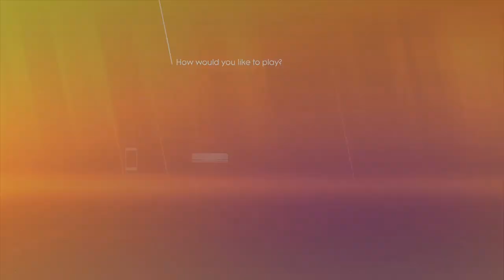Just Dance 2018 DEMO New Intro - Boot - Menu (preview)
TRY THE FREE DEMO NOW Try Just Dance 2018 for free now! GET READY TO DANCE WITH JUST DANCE 2018 Dance to 40 news hits and get access to an ever-growing songlist of 300+ tracks with Just Dance Unlimited*. Dance your heart out to 24K Magic by Bruno Mars, Side to Side by Ariana Grande ft. Nicki Minaj, Chantaje by Shakira ft. Maluma or if K-Pop is your thing get down to Bubble Pop by Hyuna! * Every copy of Just Dance 2018 on Xbox One, PS4, Wii U and Nintendo Switch includes a three-month trial for Just Dance Unlimited. Just Dance 2018 will be available on October 26th on Nintendo Switch, Wii U, Wii, Playstation 4, Playstation 3, Xbox One and Xbox 360.

Platform: XBOX ONE (Elite edition)
Video: Ayreene Eleanore (NIKON D5500)

Postproduction by Wiki& @ Campus#4 Wikivision studios

Wiki& 2017